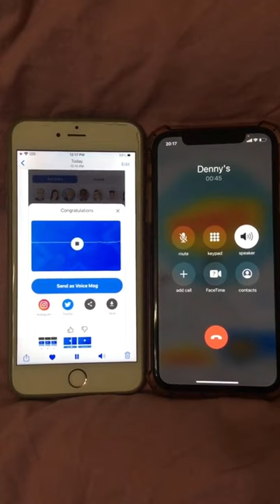OMG, IT WORKS🍔‼️🤩dennys